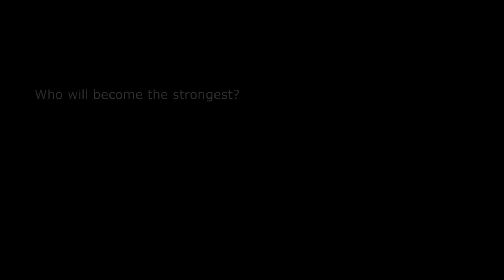Anime Lillie's Team Prediction (Pokemon Sun and Moon Vs Lillie)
Pokemon Team Prediction Episode 2: Anime Lillie's Team Prediction (Pokemon Sun and Moon Vs Lillie)
Video Type: Pokemon Gameplay, Pokémon Mod, Pokémon Fanmade Battle, Pokemon SM

We make pokemon battle (Pokemon Custom Battle) with the help of Ohana3ds, this software allow us to make pokemon game mod, check our Pokémon playlist for more pokemon vs (vs pokemon) video. all battle in this channel were unofficial (Pokemon fanmade battle)

Tool we use for our videos: Ohana3ds, Garctool, PK3DS, Sony Vegas, Adobe Photoshop
Another prediction pokemon video, pokemon lillie is very cute in the pokemon sun and moon anime (pokemon sm anime) even tho we prefer ash and serena lol, so we decided to do lillie pokemon team prediction after alola ash of sun and moon, its obvious he got a ninetales alola in her team but we still wasn't sure whether she will evolve her ninetales (lillie ninetales alola / lillie vulpix alola), for more pokemon lillie vs (vs lillie) video, please subscribe :)

SUPER SPECIAL THANKS TO: Crystallink!!! He taught us how to swap animation in the game!

Music
1. Glitchxcity - Johto Boss Remix V.II
2. WTFHAX! - Pokemon GSCHGSS - Battle! Pokemon Trainer Red Remix
3. Haru Izumi - Lillie's Theme || Pokemon Sun & Moon || Black Time Recreation
4. Pearlshipping TV - Alola!!- - Pokemon Sun & Moon Anime OP 1 Instrumental Cover _ Remix アローラ!!

Match Information:

Pokemon Trainer Lillie (From Alola Region, Pokemon Sun and Moon anime series)
Alola Ninetales, ???, ???
Story of Brogamerchannel Universe
We create a universe of our own, with “Professor Ted” The main protagonist
and villain, Pokemon trainers across the universe from pokemon, game series, anime series,
cartoon series, manga series, gathered by professor ted to fight against one another just for
the fun of it. So what exactly we make? Example: ash vs red, ash vs paul, ash vs gary, ash vs ash, ash vs,
ash vs ash x and y etc...